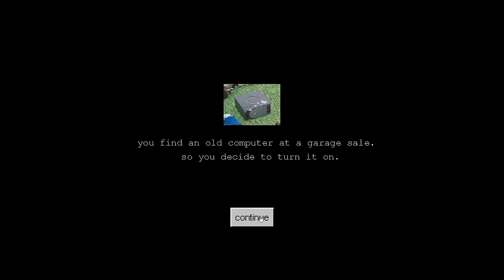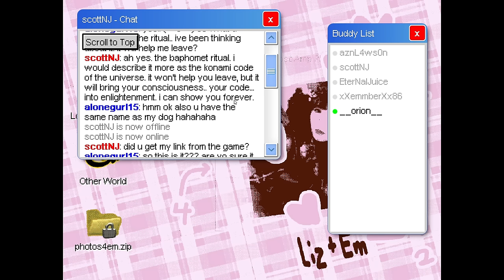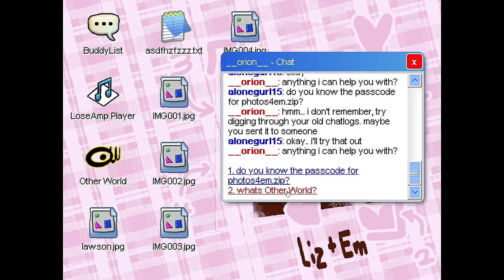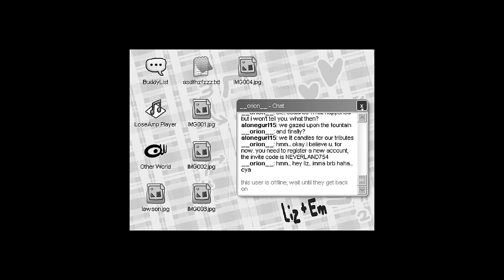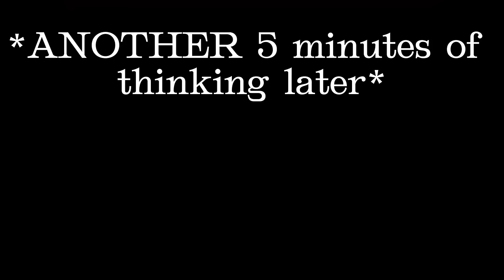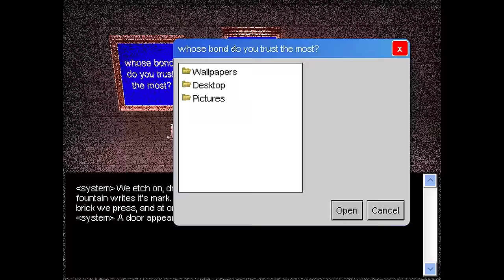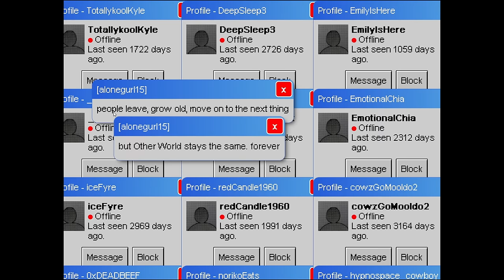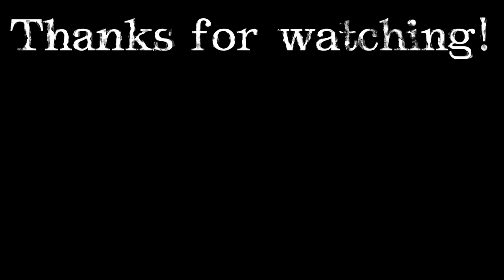A Very DISTURBING Game About an Abandoned Computer.. || Last seen online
Hi everybody. Today we are playing a browser game found on itch called Last Seen Online. You bought an old computer you saw lying among piles of junk at a garage sale, but its contents are not what you think.. sit back, relax, grab a snack, and watch me scream.